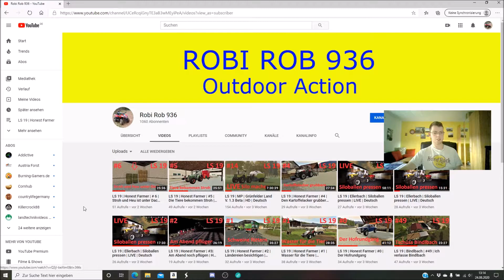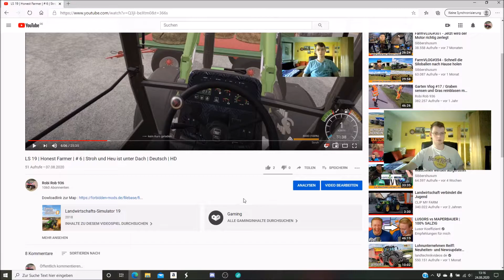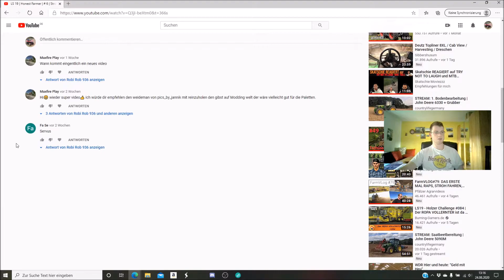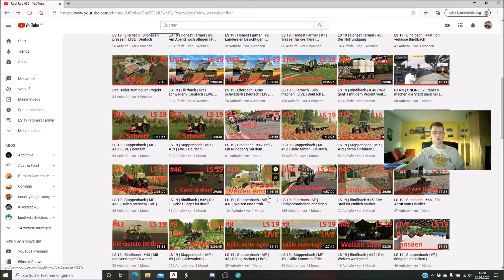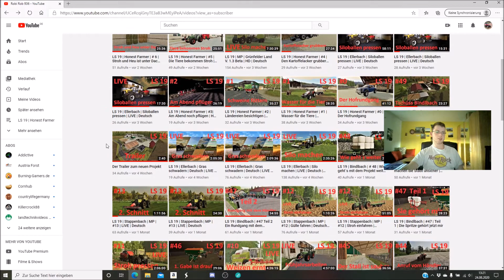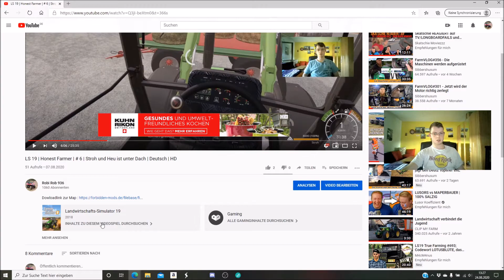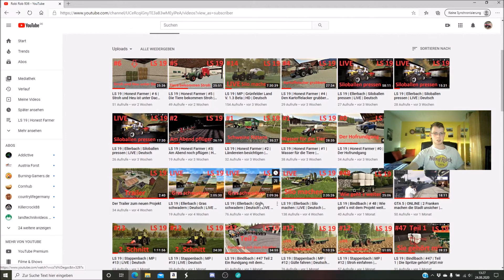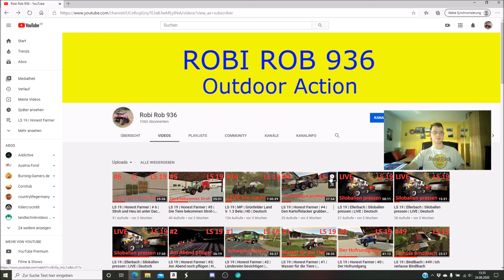Infovideo | Wieso kam nicht´s mehr ? | Neue Videoidee | Wie geht´s weiter ? | Deutsch | HD